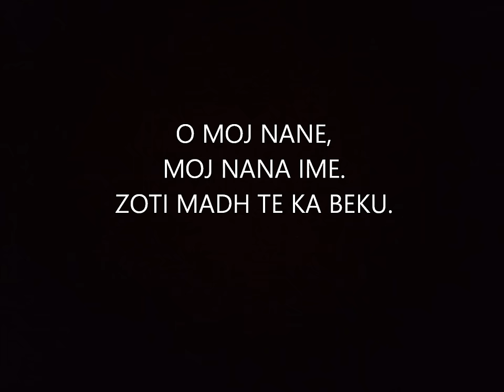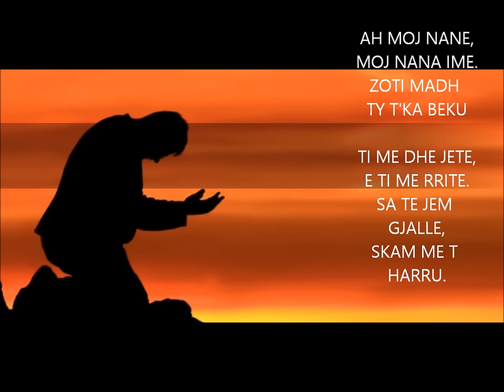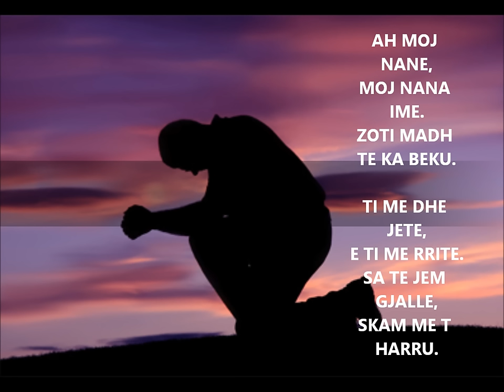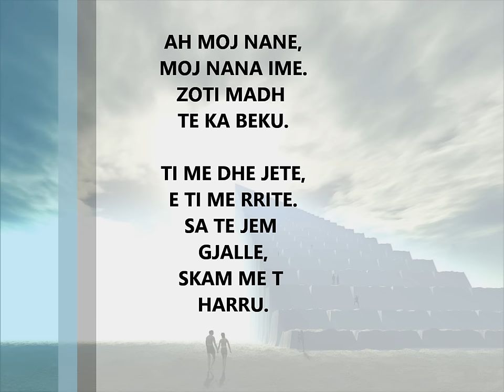HAXHI MAQELLARA: NANA IME